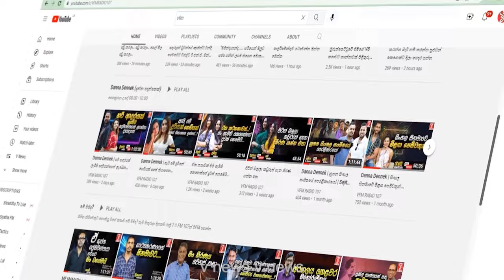පාඩුවේ හිටපු තනි අලියව අවුස්සගත්ත සෆාරි ජීප් එකට වුණු දේ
බලන්නකෝ වෙන දේ
පාඩුවේ හිටපු තනි අලියව
අවුස්සගත්ත සෆාරි ජීප් එකට වුණු දේ
වාහනේ ඉවරටම ඉවරයි